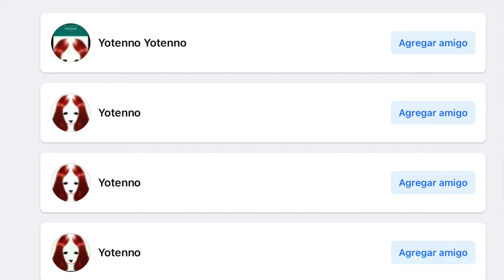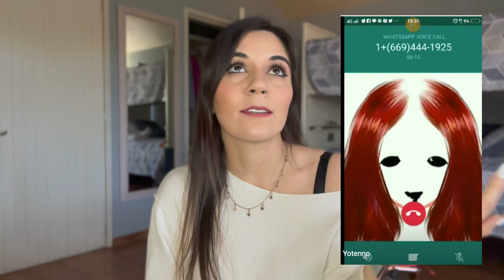Si te llama este numero de WhatsApp, NO CONTESTES NI LOS MENSAJES 😖 o verás algo terrible...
Los quiero :)!